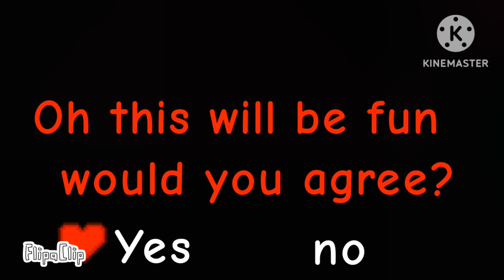Chara vs Monika